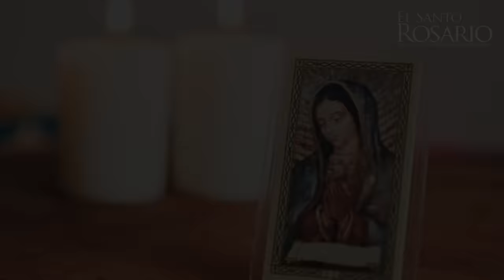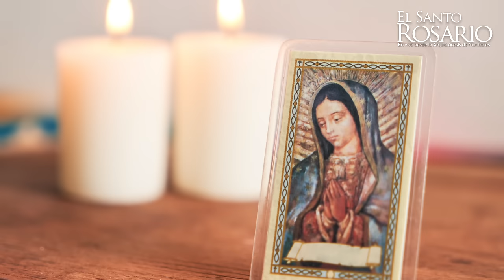Santo Rosario de hoy Sábado 1 de Junio de 2024, Arquidiócesis de Manizales. Misterios Gozosos.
1. La encarnación del Hijo de Dios.
2. La visitación de Nuestra Señora a Santa Isabel.
3. El nacimiento del Hijo de Dios.
4. La Presentación del Señor Jesús en el templo.
5. La Pérdida del Niño Jesús y su hallazgo en el templo.